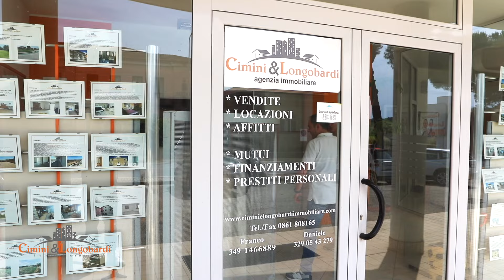Мои партнеры в сфере недвижимости в Абруццо/Марке. CIMINI E LONGOBARDI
Не дорогая недвижимость в Абруццо позволит вам держать прописку до получения ПМЖ и гражданства.
Если у вас дистанционная работа, то имеет смысл жить в регионе, который отличается высоким качеством жизни, разными социальными удобствами и особенной чистотой и безопасностью. Это Абруццо, где недвижимость стоит пятую часть того, что пришлось бы заплатить , скажем, в Милане. А воздух, продукты и безопасность на порядок выше.

Здесь нет, круглогодичной работы. Разве что сезонная, низковалифицированная  в туризме. Поэтому если вам надо зарабатывать руками, тогда лучше ехать на север.
А вот если у вас есть накопления, или вам надо где-то подержать прописку пока вы ждете гражднство, или вам надо просто куда-то приезжать для чудесных каникул, тогда это у нас в Абруццо.